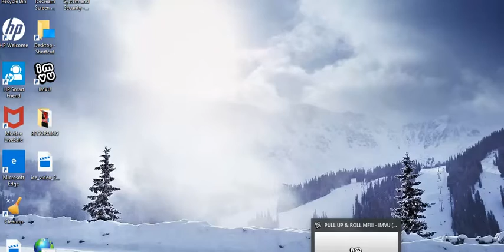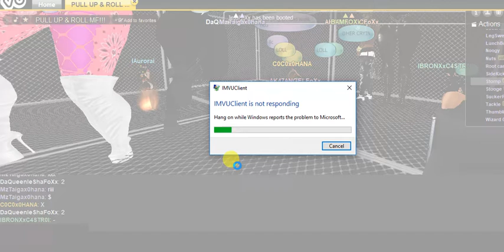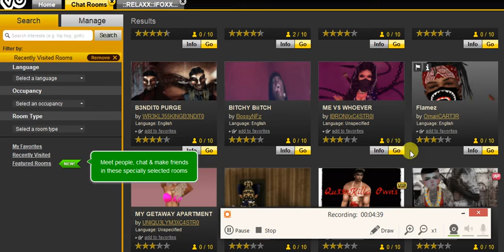YALL HOES DONT WANT NO SMOKE SO DONT PULL ME WTF LOL